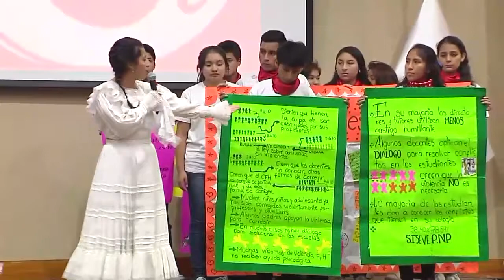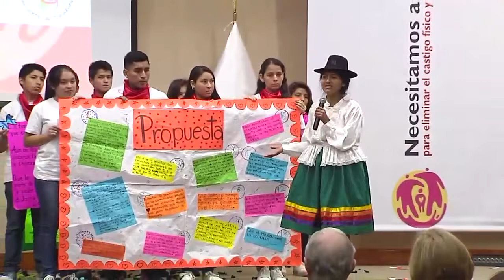Presidente Kuczynski suscribe Pacto de Ternura contra la violencia infantil